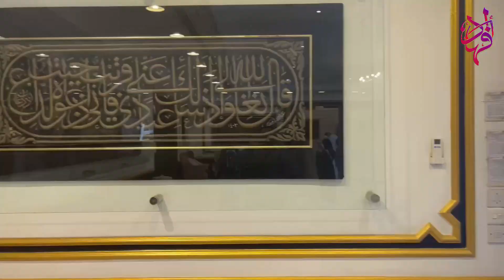किस्वा फैक्ट्री की सैर: जहाँ काबा शरीफ की पवित्र चादर बनाई जाती है | Al Fahad Tour & Travel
✈️Al Fahad Tour & Travel

🏙️ Services Available Via Jeddah ✅
▪️New Delhi
▪️Mumbai
▪️Chennai
▪️Lucknow
▪️Bangalore
▪️Hyderabad

🎯Feedback Video Of Shaykh Vaseem Kazi Jamai Madni (حفظه الله) & Other People